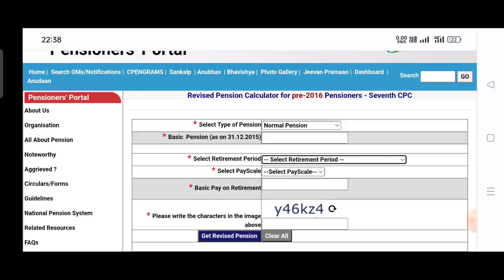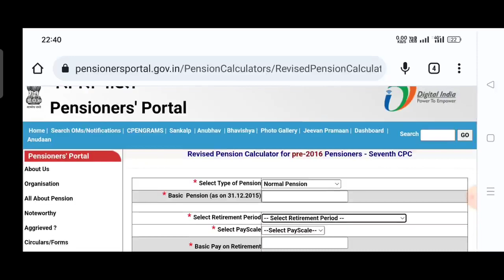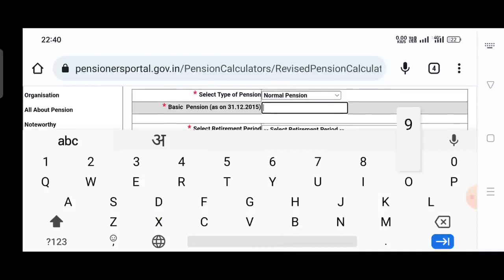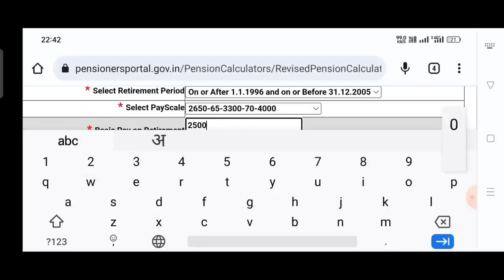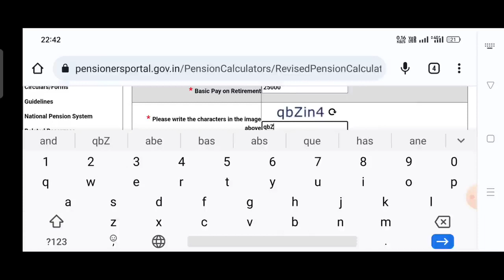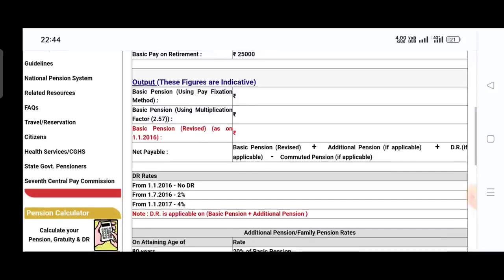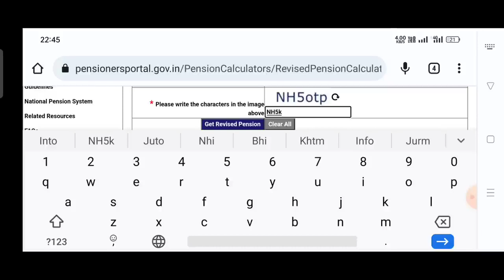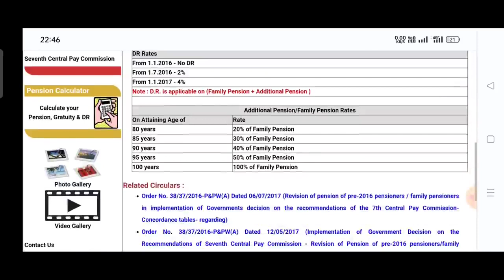🔥पेंशनर्स के लिये नये बेसिक हुए जारी े बे देखिए अपनी नई पेंशन, रिवाइज्ड टेबल हुई जारी🔥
🔥DA@50 हुआ, मेडिकल भत्ता और पेंशन में 4,8,12% की जबरदस्त बढ़ोतरीsainik_news_welfare